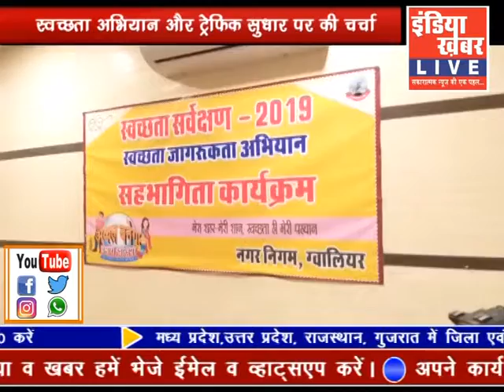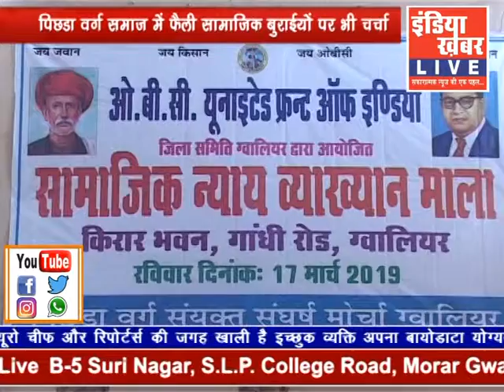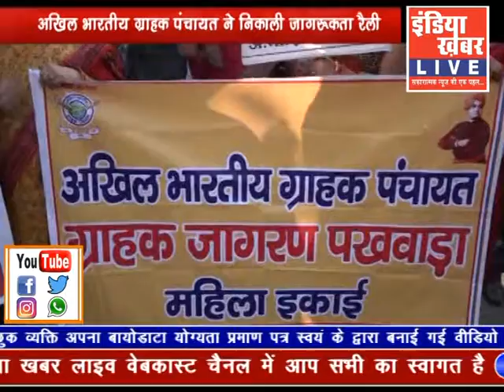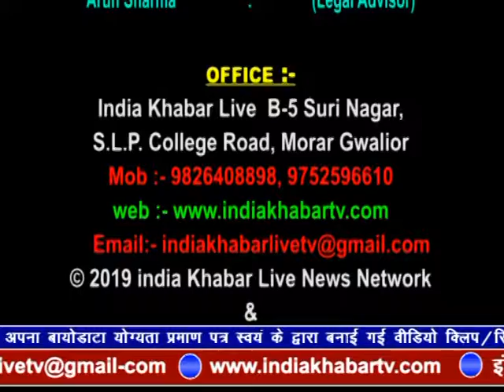indiakhabar Live | Hindi News Channel| इंडिया ख़बर LIVE